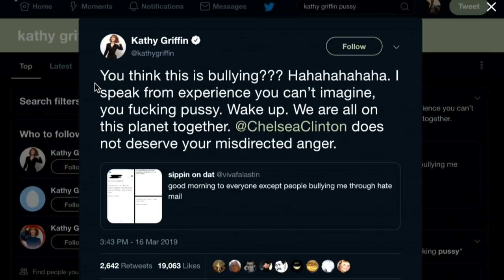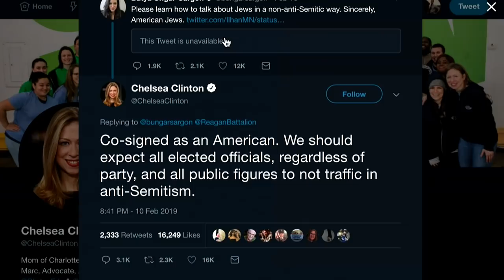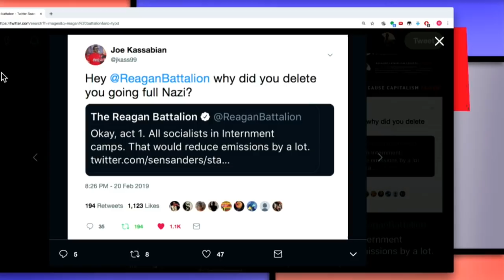Michael Brooks Wants To Know Why He Even Knows Who The F Chelsea Clinton Is (TMBS 82)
A very deserving Clinton is in the Gulag.

This is free content from the weekly edition of TMBS.